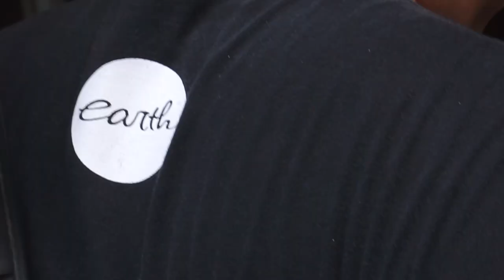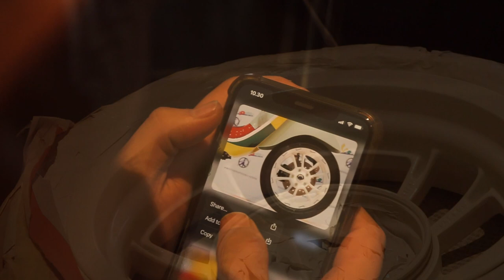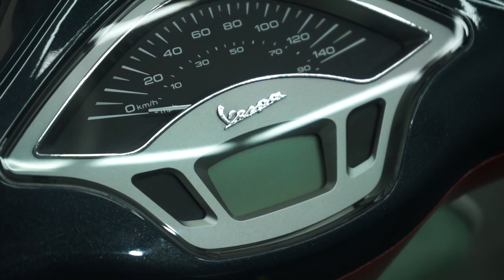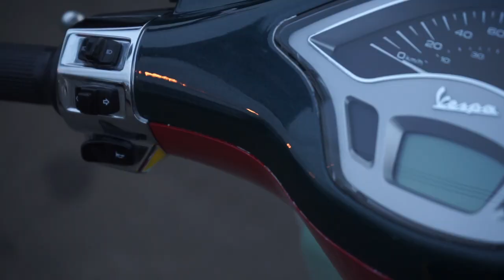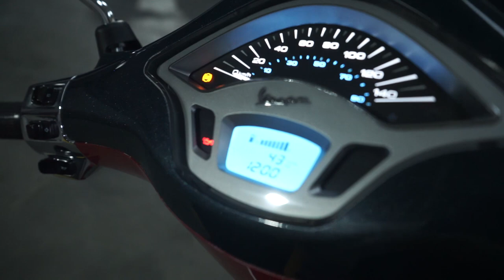MODIFIKASI VESPA PRIMAVERA JADI SEAN WOTHERSPOON | FINISH!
Hello, Earth! Kali ini kita sedang mengerjakan project Repain (Magic Paint) by Earth Premium di VESPA Primavera yang di modifikasi menjadi Sean Wotherspoon!